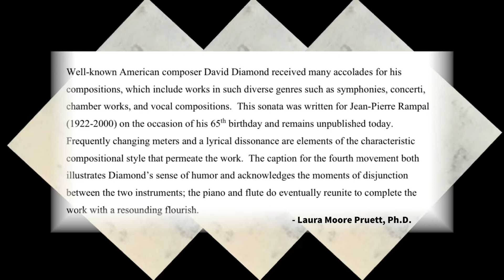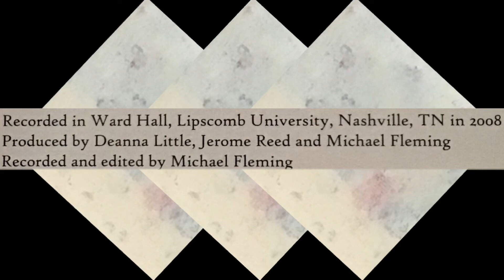Sonata for Flute and Piano (II. Allegro Scherzoso) by David Diamond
Deanna Little, Flutist
Jerome Reed, Pianist
From the album Diamonds Uncovered (2009)